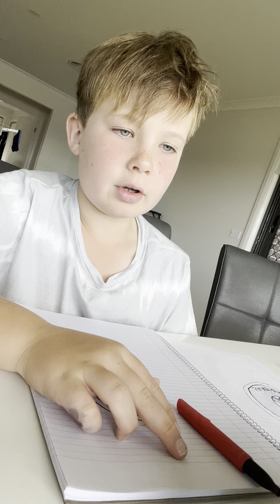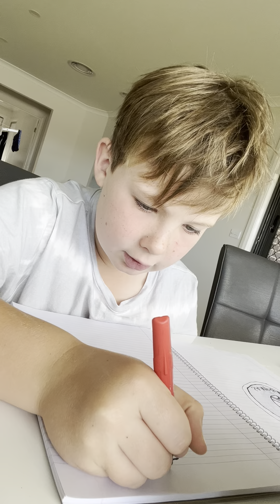How to draw PSG?